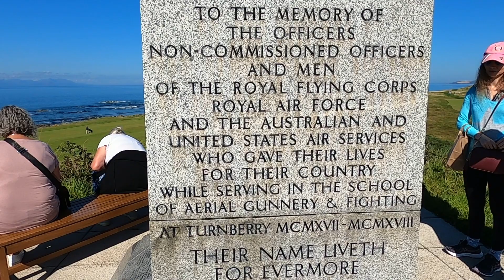HeliMal SCOTLAND FB 2023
Some video and stills from our recent trip to Scotland